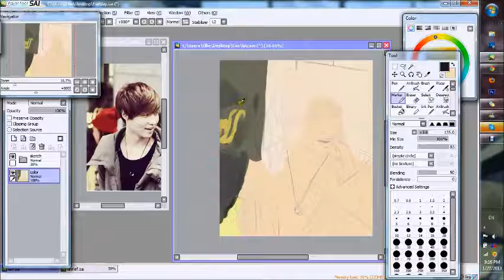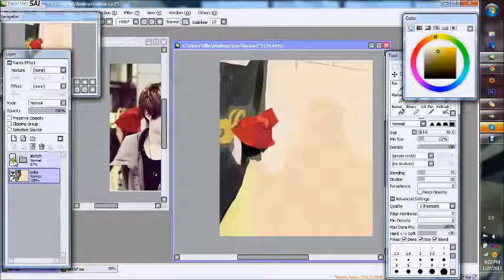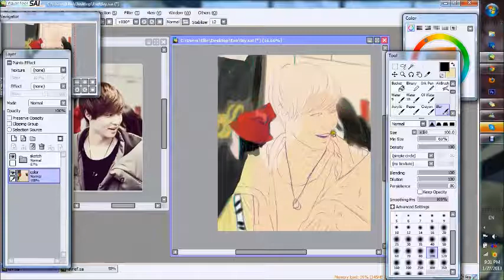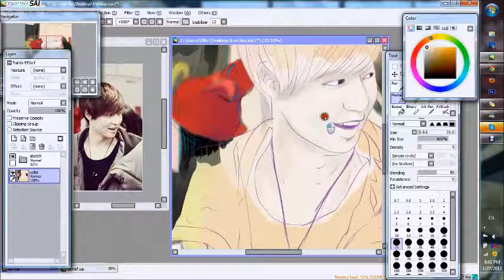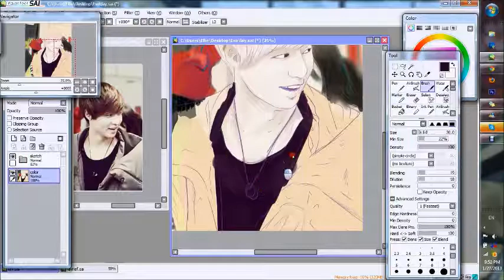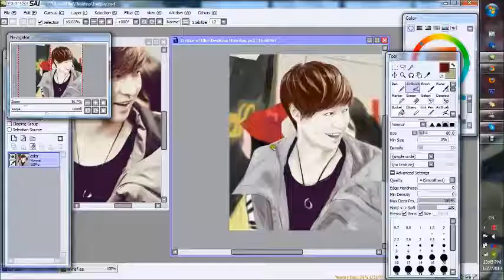Process of Exo-Lay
...Haha. half-way through the recording stopped...well recording xD